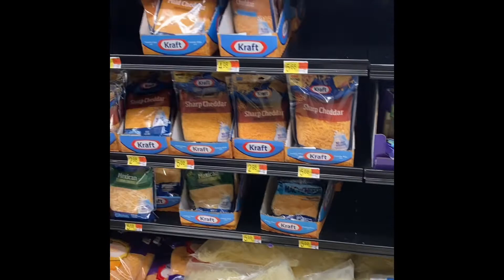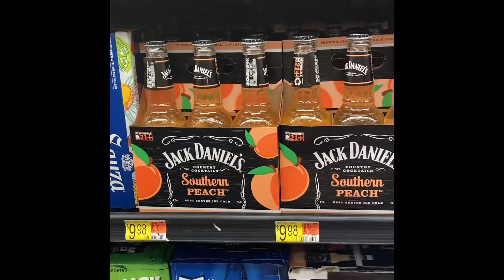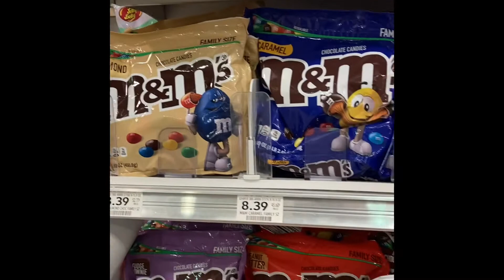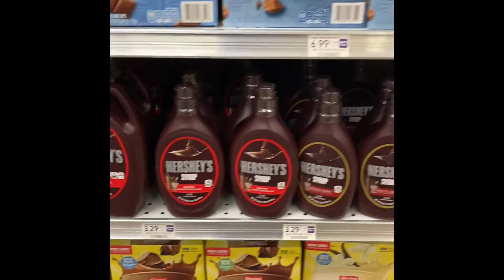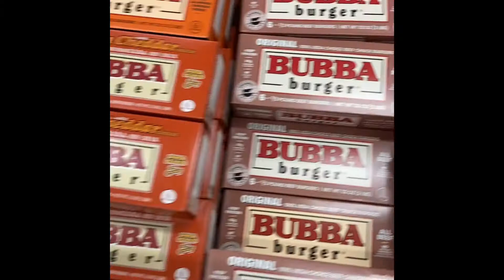My favourite foods in Walmart + Publix, who wins?!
As I'm from the UK, i decided to browse and walkthrough both stores to find my favourite items and couldn't decide! Which is your favourite?!